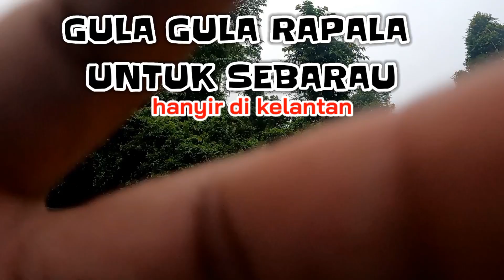SEBARAU MAKAN CANDY RAPALA | 1️⃣1️⃣6️⃣ | CD ELITE 55 | LUBUK WAJIB BILA BALIK KAMPUNG KELANTAN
* ikan sebarau | sebarau kelantan | rod viper tanto | curado bfs *

xxxxxxxxxxxxxxxxxxxxxxxxxxxxxxxxxx

  Assalamualaikum dan selamat sejahtera sahabat sehobi semua..video baru guys tahun 2023..

  Selamat dtg geng channel aku utk tahun 2023.. Terima kasih kepada kawan² yang singgah channel YOUTUBE ini.. Semoga kawan dimurahkan rezeki dan sihat selalu.. amin...

   Ok geng video aku casting kat kelantan lagi.. port wajib guys bila balik kelantan.. port ni mmg ade barang.. cuma badong x munculkan diri.. ade pokok kayu besar bawah tu..
Takpa nanti kita cuba lagi.. mungkin dia makan senja2 guys.. aku xde geng.. seram plk sorang2.. tmpt org kan..hahaha..

   Video kali ni aku dapat hanyir dan lesenkan lure baru aku beli guys.. main lure mahal plk guys.. koyak guys.. jgn cukai sudahn lerr.. hahaha.. inshaAllah nti kita cari lagi SEBARAU kat kelantan..

    Ok geng. korang juga boleh tgok video² lama di playlist channel aku .. selamat menonton geng.. so geng jangan lupa subscibe, komen dan like.. harap kita sama2 enjoy dalam satu hobi.. sama2 saling menghormati.. TERIMA KASIH atas sokongan kawan2 semua..mantap👍..

(Edit by handphone samsung A31)

LIST SETUP DIGUNAKAN

setup mediumHEAVY(simpanan)

REEL ~ shimanoSLX mgl 71hg
ROD ~ ABUGARSIAgambit 10-20lb
LINE ~ seahawk GACHIRI 30lb
LEADER ~ asukaGHOST 40lb
LURE ~ lure 7cm pelbagai

SETUP MEDIUM(simpanan)

ROD ~ viper TANTO 5-15lb 1 pcs
LINE ~ ozmy dragon 20lb red
LEADER ~ asuka Ghost 40lb
LURE  ~ popper damiki 70

Setup LIGHT(simpanan)

ROD ~ KUYING battle song 4-10lb
LINE ~ 30lb
LEADER ~ 40lb
LURE  ~ duo realis copy

Setup ULTRALIGHT(simpanan)

REEL ~ shimano curado bfs XG
ROD ~ Fishband magic trout 2-4lb
LINE ~ seahawk GACHIRI UL 5lb
LEADER ~ yozuri 15lb
LURE ~  popper

Setup medium light✅️

LINE ~ ozmy dragon 10lb black
LEADER ~ yozuri 15lb
LURE ~  rapala cd elite 55

Setup ULTRALIGHT(simpanan)

REEL ~ shimano Soare BBc2000sshg
ROD ~ anyfish AQUILA 4 piece travel 2-6lb
LINE ~ seahawk GACHIRI UL 3lb
LEADER ~ yozuri 15lb
LURE ~ sp comel / spoon rooney

Setup LIGHT(simpanan)

REEL ~ daiwa fream LT3000 CXH
LINE ~ PE HUNTER 12lb
LEADER ~ sufix 20lb
Umpan ~ sotong/udang

Setup KOLAM medium heavy
(Simpanan)

ROD ~ rodford VENOM hybrid 12-25lb
LINE ~ GOSEN big game monoline  25lb
LEADER ~ n/a
UMPAN ~ pallet kolam JRT

Editing  ~  kineMASTER
                   GoPro Quik
                   FilmoraGo
                   PicsArt
                   Intro Maker

Angler ~  Fozy frenzy
                 Abe long Aizat

Whatsapp no ~

(No scamers)

Location ~  kelantan